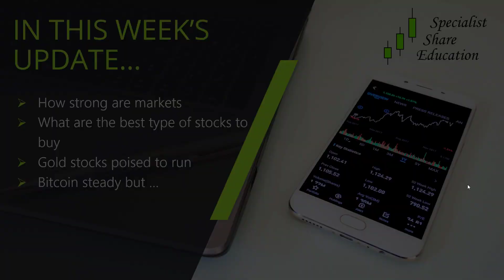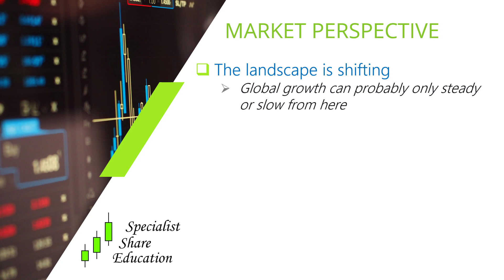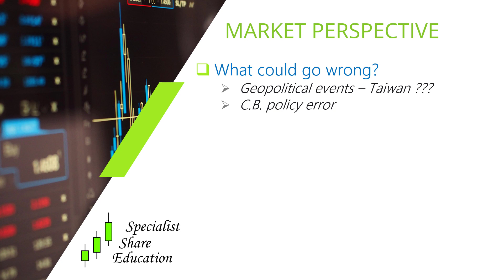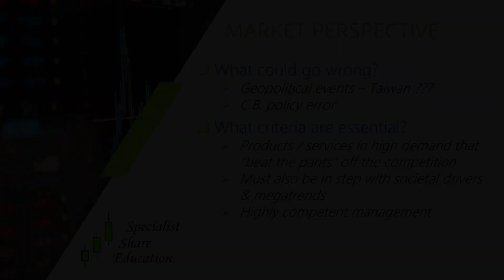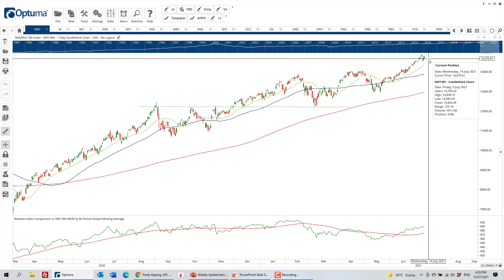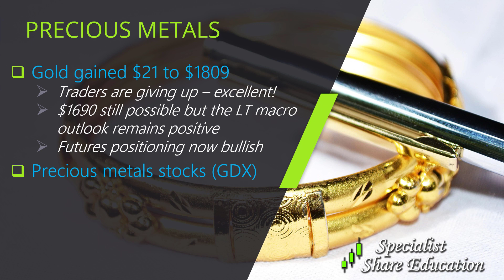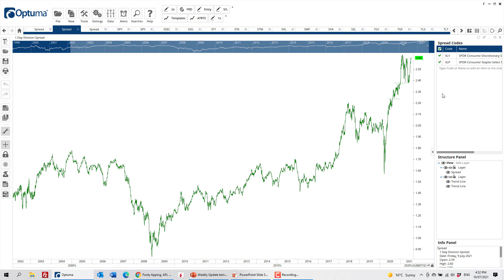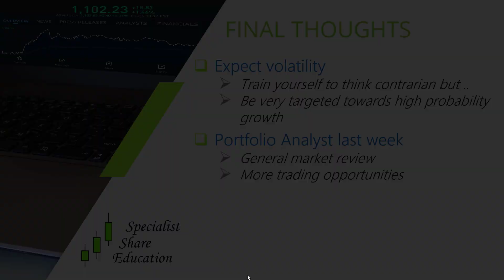What are the Best Stocks to Buy?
- How strong are markets
- What are the best type of stocks to buy
- Gold stocks poised to run
- Bitcoin steady but ...

$1 MEMBERSHIP - for more in depth market commentary, sector analysis and education plus weekly stock recommendations, join our $1 Trial of Portfolio Analyst –

0:00 Market Perspective
8:35 American Stocks
13:53 Aussie Stocks
14:14 Precious Metals & Commodities
21:32 Final Thoughts

You’ll receive…
- The Best Stocks to Buy